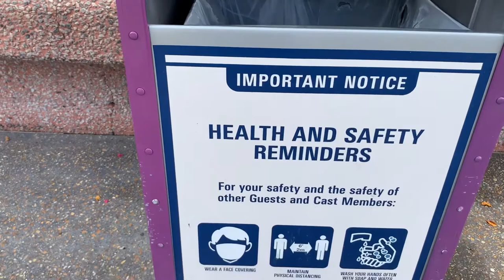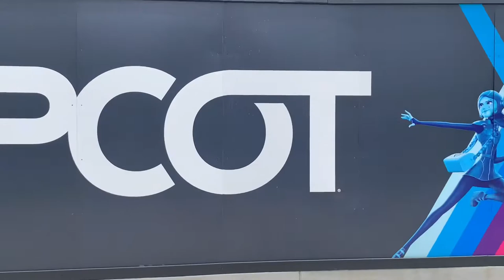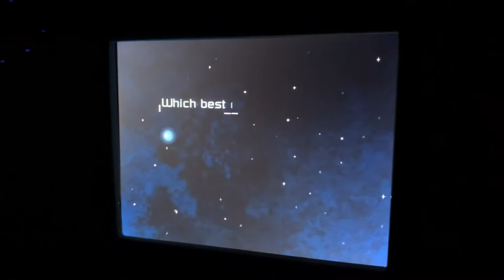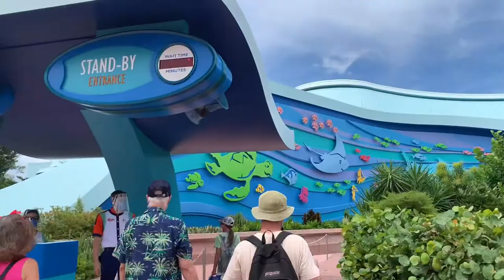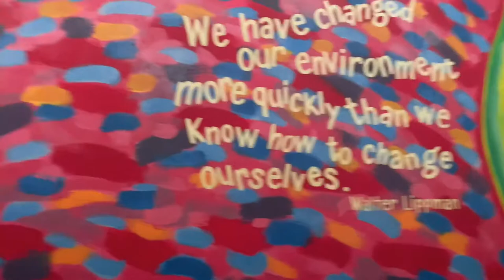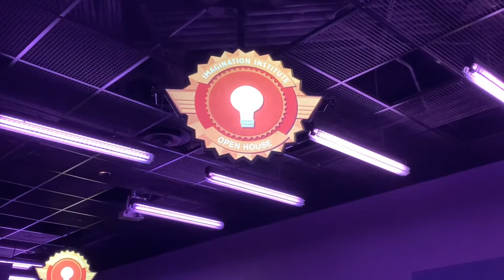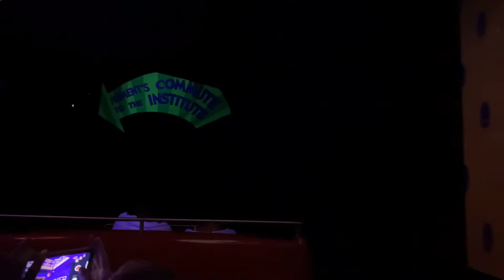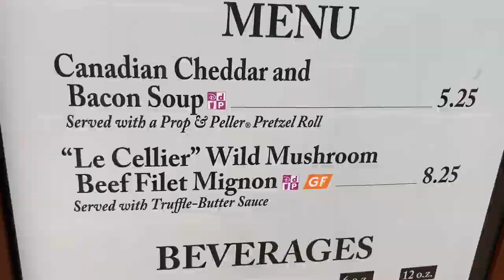Epcot in 2020!! (Safety Measures, Ride Lines, and Drinking around the World Showcase in 2020!)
On day three of our Walt Disney World trip we went to Epcot! We went on a Saturday for everyone’s reference. Check out this video for a look at park safety measures, ride lines, and drinking around the World Showcase in 2020! (Also find out if the Canadian Cheddar Cheese Soup my mom & I recreated at home measured up to the one at the World Showcase!) :)